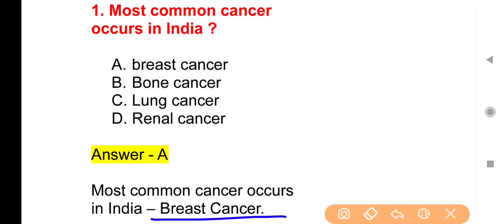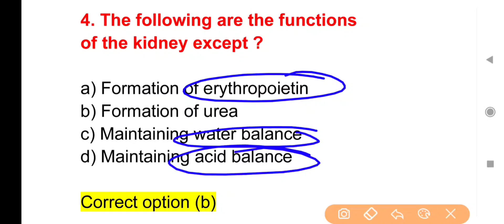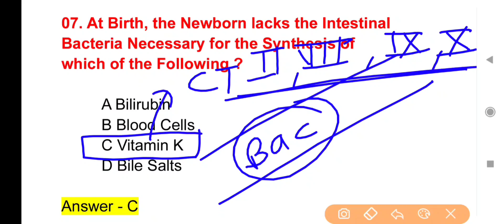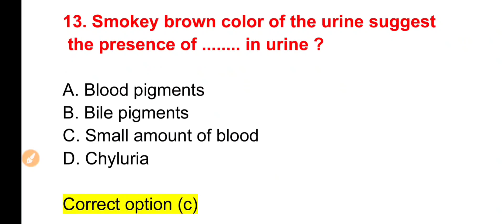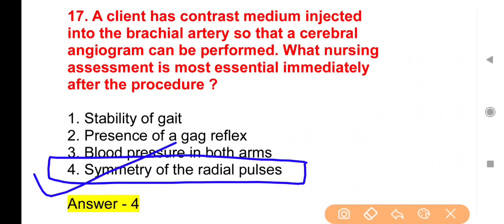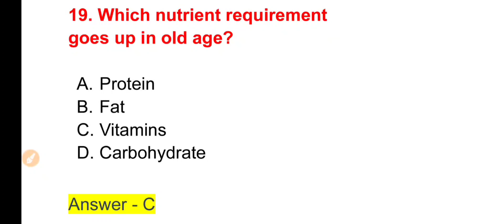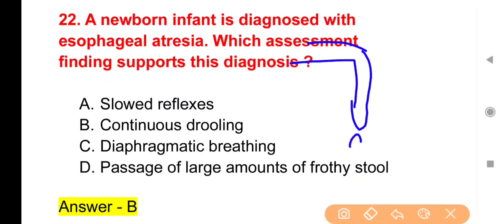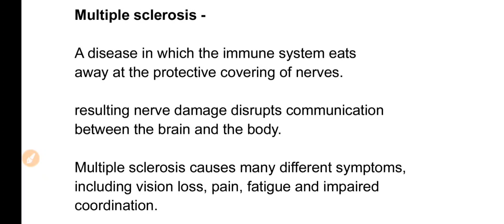nursing mcq aiims norcet l dsssb l esic l cho l uppsc l gmch 24-03-2022